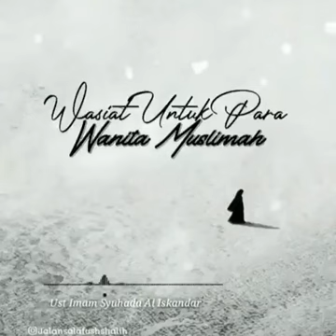Nasihat Untuk Wanita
Beberapa cuplikan ceramah